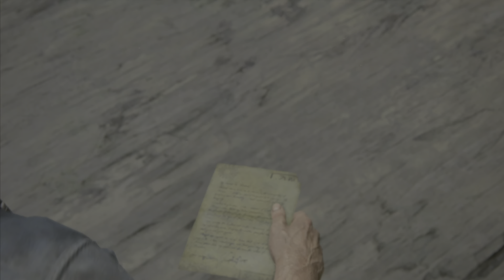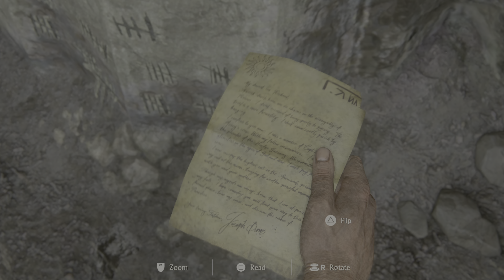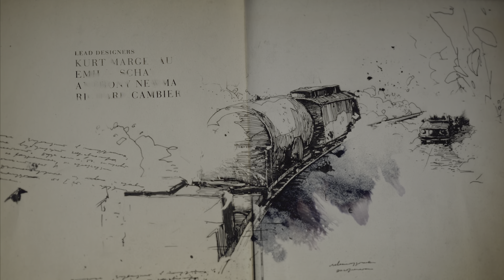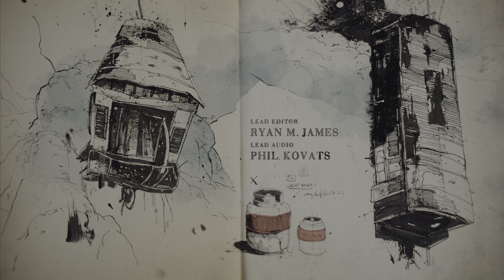Uncharted 4 : A Thief's End | Chapter 2 - Infernal Place | *No Commentary* | 4K | PS5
Full Gameplay Of Chapter 2 - Infernal Place. *No Commentary*